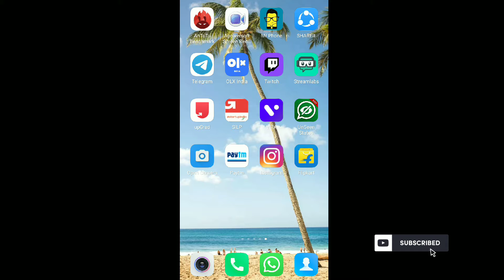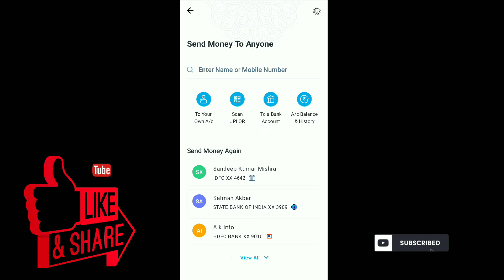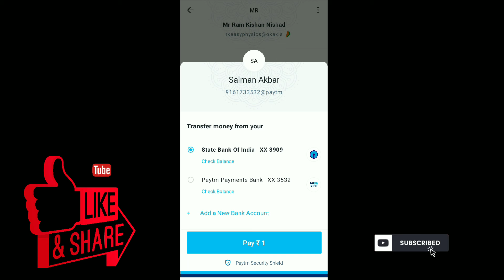How To Transfer Money From Paytm To Google Pay | Paytm Se Google Pay Me Paise Kaise Dale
I this video I showed you how to transfer aka send money from paytm or paytm wallet to google pay.

Hindi- is vedio me maine paytm ya paytm wallet se google pay me paise transfer aka send karna sikhaya hai.
Follow these steps to transfer aka send money to google pay :
Note : get the upi I'd of receiver to send money
1- click on upi money transfer in paytm app
2- click on search term
3- paste on search and paste or write beneficiary UPI I'd.
4- click on proceed
5- enter the amount to send
7- click on pay button